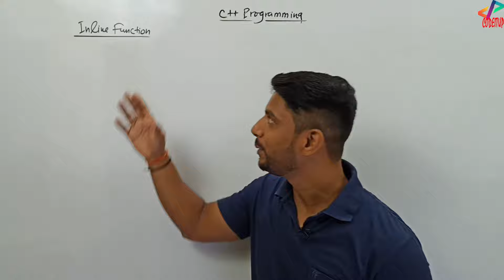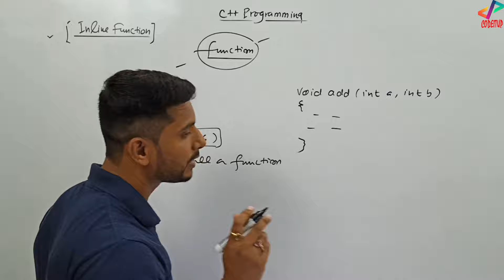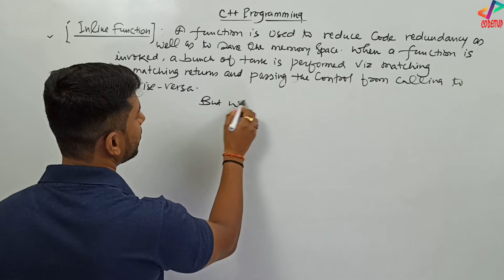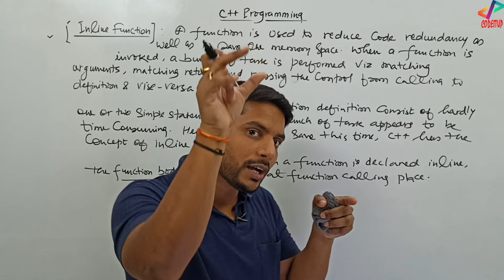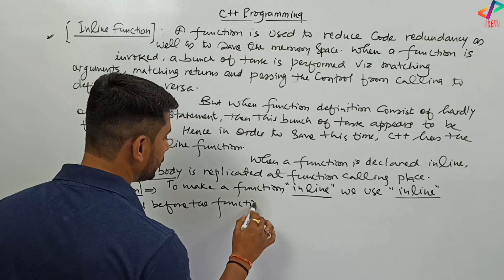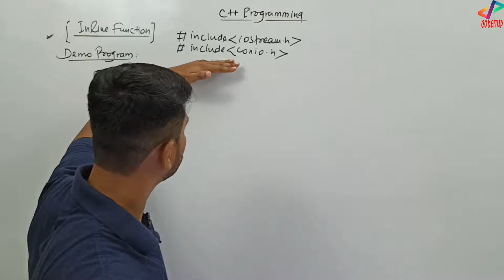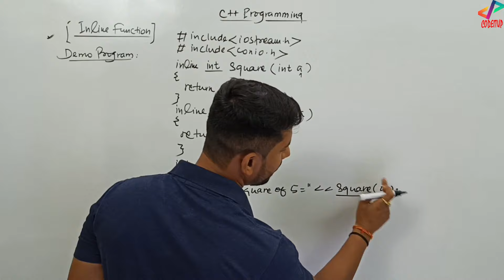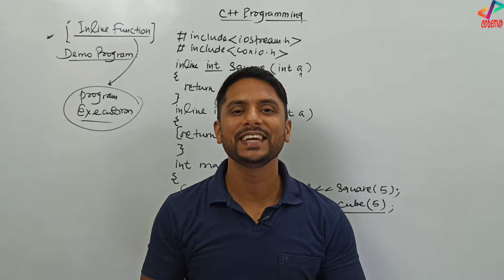Inline Function in C++ | C++ Programming | In Hindi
Inline Function in C++ | C++ Programming | In Hindi | Tutorial #34

Hi All, Welcome all of you to the video series of C++ Programming. Like C, Java and Python, I will upload all the videos of C++ from Basic to Advanced.

In this video, I have explained about inline function in c++. Inline function in c++ is one of the most important topic which is usually asked in the examinations.

Tags Used:

codeitup
codeitup c++
c++ tutorial
inline function in c++ in hindi
learn c++ in hindi
inline function
c++ programming